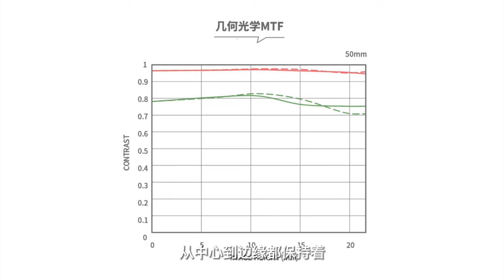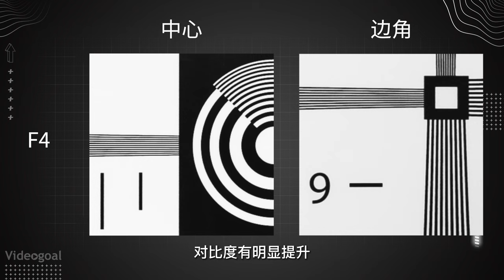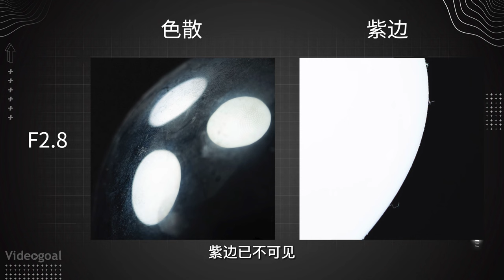影像狗｜适马全新50mm F1.4 DG DN全面测评 能否定义微单时代标准镜头画质典范？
适马50mm F1.4 DG DN丨Art在进一步减轻重量的同时，大幅增加了产品的操控性，适应了新时代图片/视频双修需求，特别是在光学素质上表现出色。